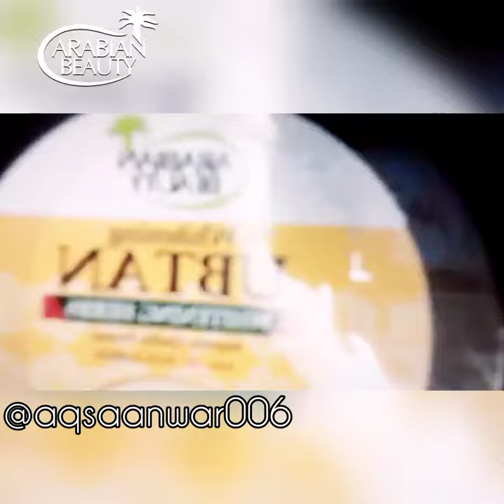Review Demo Arabain Beauty Pakistan SkinCare Products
Demo Arabian Beauty is a renowned beauty brand in Pakistan that offers a wide range of products inspired by the exotic beauty traditions of the Arabian Peninsula. With a strong focus on quality and innovation, Demo Arabian Beauty has gained popularity among beauty enthusiasts for its unique and effective formulations.

One of the standout features of Demo Arabian Beauty products is their emphasis on using natural ingredients sourced from the region. From luxurious oils like argan and rosehip to traditional herbs and spices, the brand incorporates these elements to harness their beneficial properties for the skin and hair. This commitment to natural ingredients sets Demo Arabian Beauty apart from many other beauty brands in Pakistan.